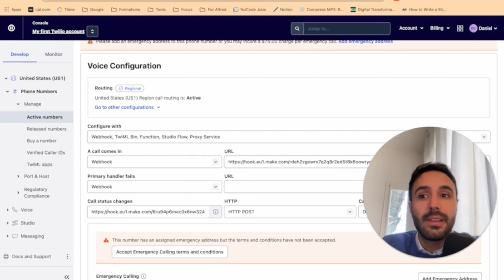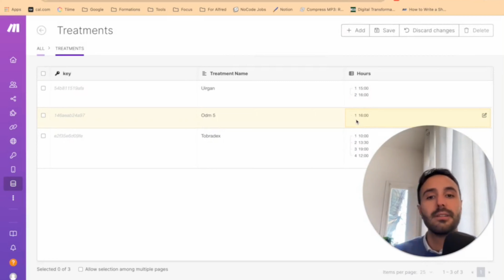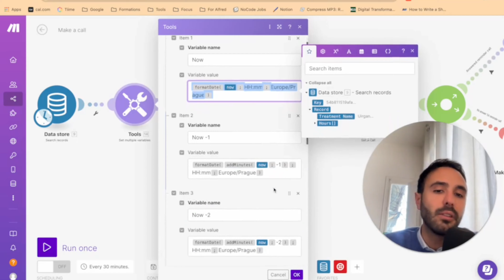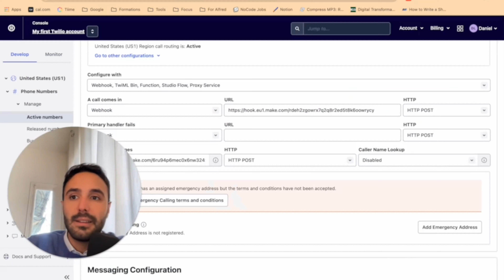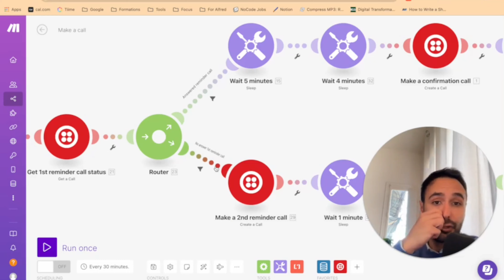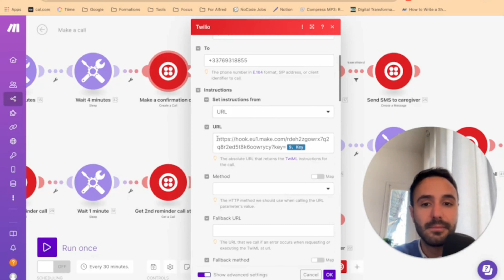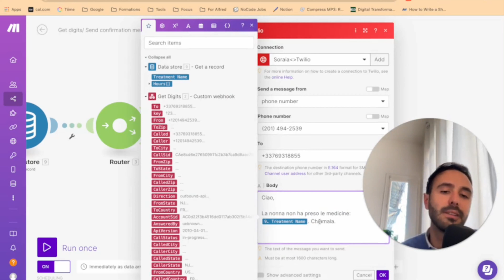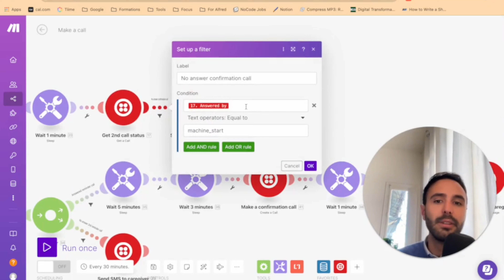Automate calls and sms with Twilio and Make | Advanced use case 🧑‍🏫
In questo video, mostro come si possano sfruttare make e twilio per automatizzare chiamate e sms.

Se non avete mai utilizzato Make, vi consiglio prima di guardare altri video in cui spiego casi d'uso più semplici come questo per generare storie per bambini grazie all'IA

🔗 LINK UTILI

📞 Curioso di sapere come il NoCode e l'IA possono aiutarti? Prenota una call